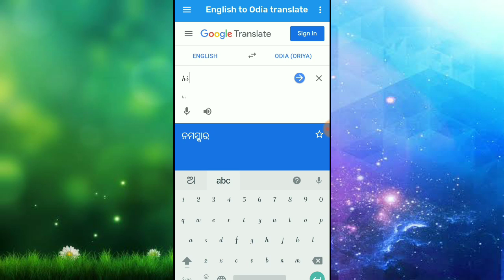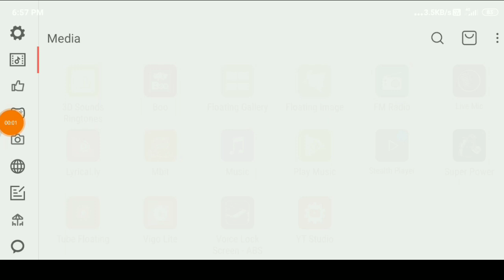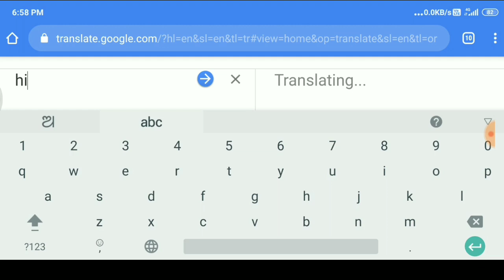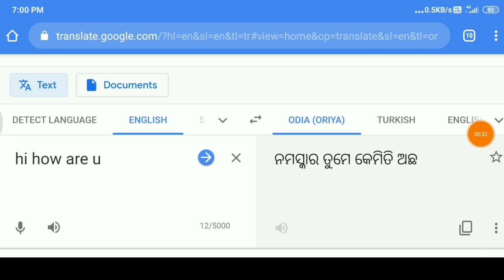ଗୁଗୁଲ୍ ର ଭୟଙ୍କର ଖବର ସବୁ ଫୋନ୍ ବ୍ୟବହାରକାରୀ ନିହାତି ଦେଖନ୍ତୁ || Google translate add odia language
App Link--

ନମସ୍କାର ସାଙ୍ଗମାନେ,
    ଏହି ଭିଡିଓ ରେ ମୁଁ ଆପଣଙ୍କୁ କହିବି ଗୁଗୁଲ୍ translate ରେ ଓଡ଼ିଆ ଭାଷା ବିଷୟରେ ତେଣୁ ଏ ଭିଡିଓ କୁ ଶେଷ ପର୍ଯ୍ୟନ୍ତ ଦେଖନ୍ତୁ